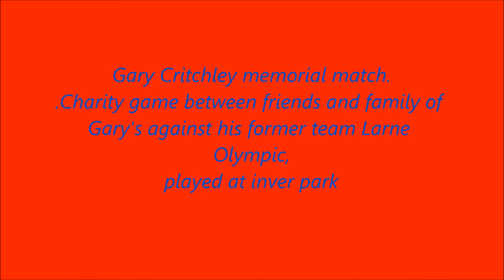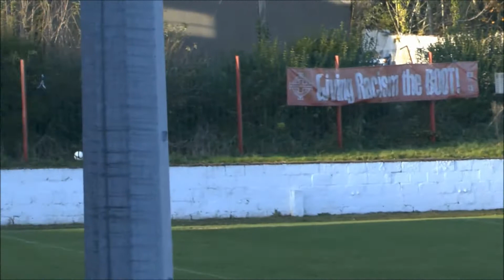Gary Critchley memorial match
Inver park was happy to provide there hospitalty to the late Gary Critchley`s family and friends in the above match.. Sadly Gary like so many young people took his own life a year ago and his family and friends were good enough to turn out today to support the memory of Gary and to hopefully make others aware of the growing rate of young suicides from all walks of life. And not forgetting larne manager Graham McConnell who worked tirelessly to organise the event amongst others in the bar etc